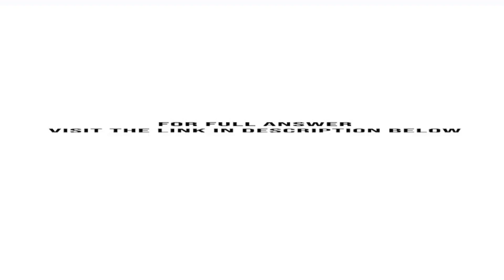Suzanne is married and the sole owner of Laidlaw Corporation When the corporation was established...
Suzanne is married and the sole owner of Laidlaw Corporation. When the corporation was established in 2006, she received 10,000 shares of qualified small business stock in exchange for her $100,000 investment. On four occasions, Suzanne made loans totaling $50,000 to the corporation when